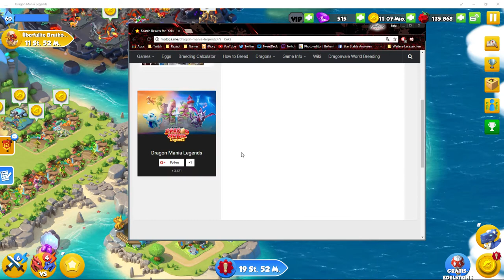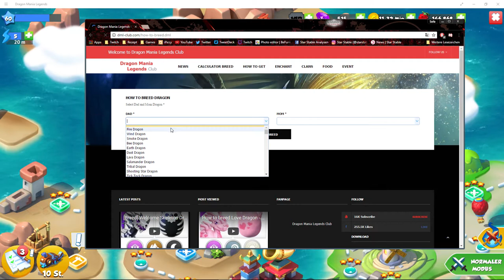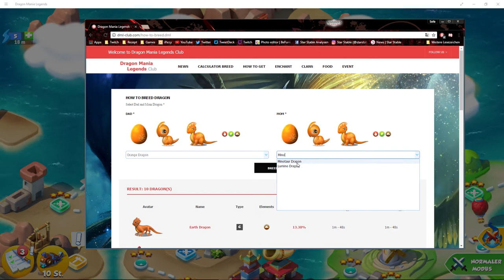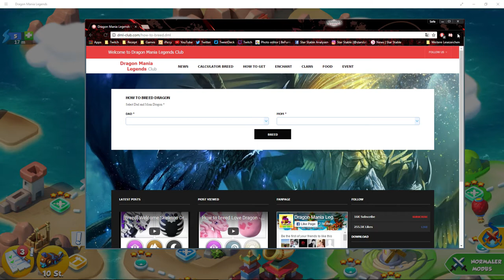Dragon Mania Legends | Eure Kommentare + Calculator #99 | Lets Play • Gameplay • deutsch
Ich spiele Dragon Mania Legends in einem dauerhaften Lets Play für euch und bin für Tipps dankbar

🎧 Du willst auch Dragon Mania Legends spielen?
Entweder du spielst es über die App für Windows am Pc oder auf Smartphone:

In Dragon Mania: Legends züchtest du farbenfrohe Drachen auf der Insel und kümmerst dich um sie. Führe sie in 3 gegen 3 Kämpfen in die Arena.